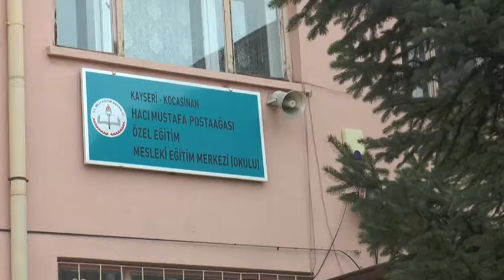BAŞKAN ÇOLAKBAYRAKDAR, GÖNÜLLERE DOKUNDU